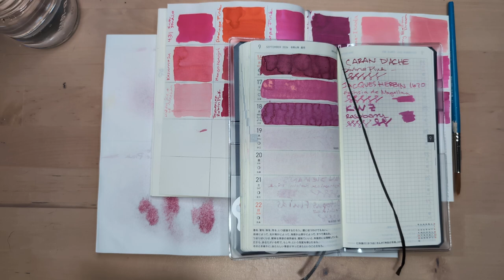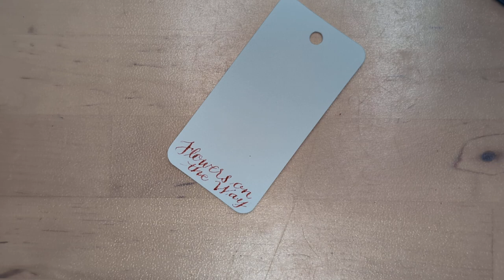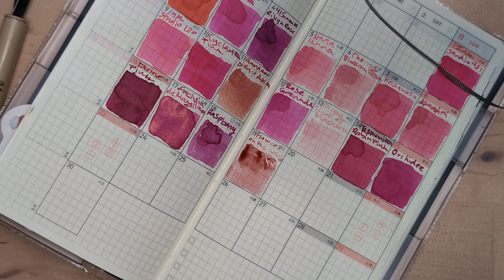30inks30days September 2024, Day 19 - Flowers on the Way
Ink: Wearingeul Flowers on the Way